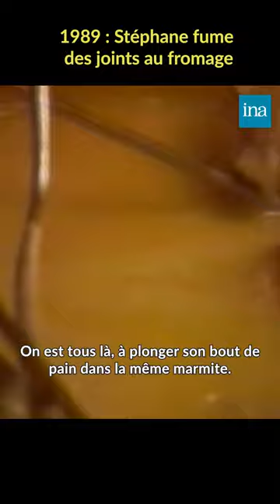Stéphane, le fondu de la fondue 🫕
Complètement fondu ce Stéphane 🤣